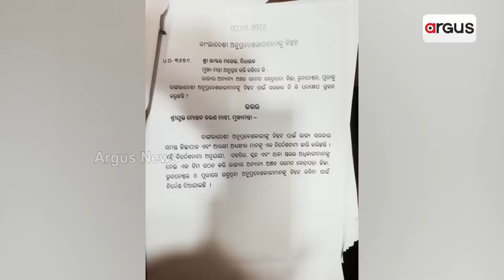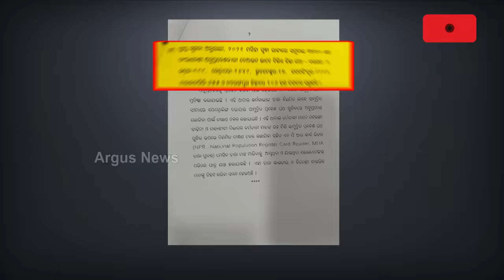ବିଦା ହେବେ ବାଂଲାଦେଶ ଅନୁପ୍ରବେଶକାରୀ ! || Bangladeshi Infiltrators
ଅନୁପ୍ରବେଶକାରୀଙ୍କୁ ବିଦା କରିବା ପାଇଁ ଆକ୍ସନ ମୋଡ଼ରେ ମୋହନ ସରକାର । ବାଂଲାଦେଶ ଅନୁପ୍ରବେଶକାରୀଙ୍କୁ ଚିହ୍ନଟ ପାଇଁ ସମସ୍ତ ଜିଲ୍ଲାପାଳ ଓ ଏସପି ଙ୍କୁ ନିର୍ଦ୍ଦେଶ ଦିଆଯାଇଛି । ତହସିଲ,ବ୍ଲକ, ଥାନା ସ୍ତରରେ ଗଠନ ହେବ କମିଟି । ରାଜ୍ୟର ବିଭିନ୍ନ ସ୍ଥାନ ସମେତ ଭୁବନେଶ୍ବର,କେନ୍ଦ୍ରାପଡା ଓ ପୁରୀରେ ଥିବା ଅନୁପ୍ରବେଶ କାରୀଙ୍କୁ ଚିହ୍ନଟ କରିବାକୁ ଅର୍ଡର ଦିଆଯାଇଛି ।